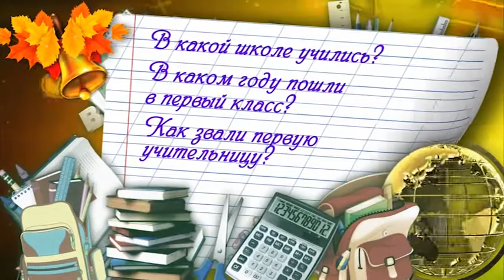"Большая перемена": Игорь Селезнев